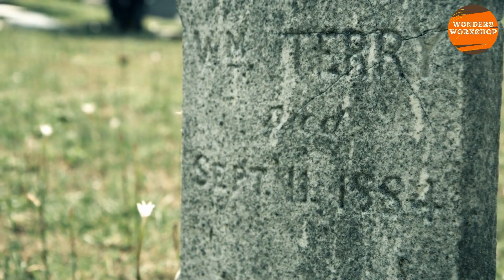Unfathomable Mysteries: The Hidden Truth of the Great Pyramid that Defies the Official History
Unveil the enigmatic secrets shrouding the Great Pyramid as we delve into the discrepancies within the official narrative. From perplexing architectural feats to unexplained anomalies, join us on a journey to uncover the truth hidden beneath the sands of time. Discover why conventional explanations fall short and challenge the established understanding of one of history's most iconic structures. Brace yourself for a thought-provoking exploration into the mysteries that continue to captivate and confound scholars and enthusiasts alike.